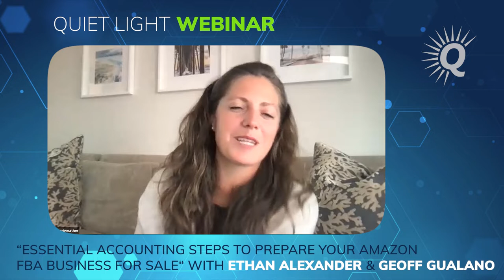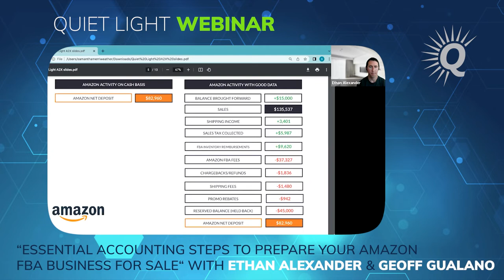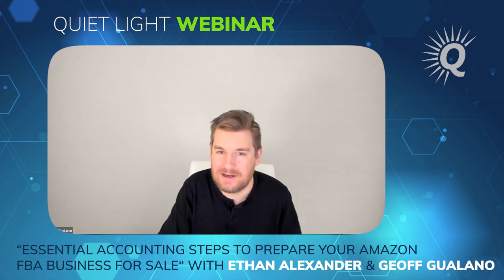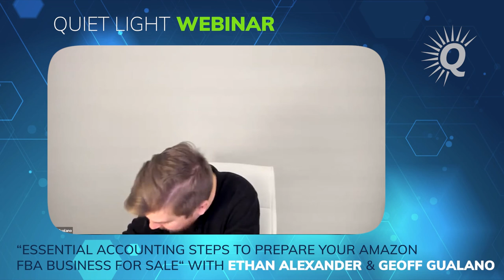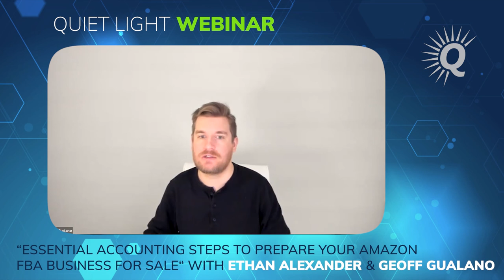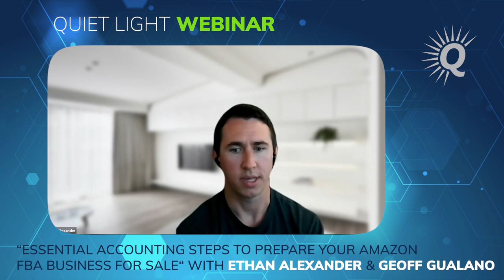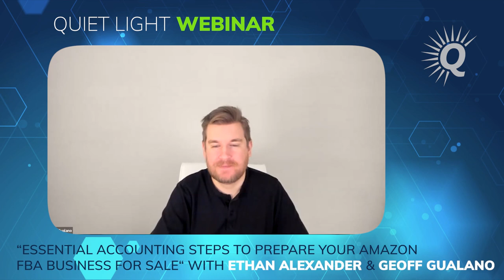"Essential Accounting Steps to Prepare Your Amazon FBA Business for Sale" with Geoff Gualano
Quiet Light helps entrepreneurs buy, build, and sell businesses for six, seven, or eight figures. A big part of what we do is educational, speaking at conferences and podcasts, and working to help founders plan for a successful exit. Founded in 2006, we are entrepreneur-led and entrepreneur-focused.

If you're like most Amazon sellers, you use accounting software like Quickbooks, Xero, etc. Although those programs are great for eCommerce businesses, they don't track the information that Amazon sellers need to run their business. If you want to sell your business one day - you'll need to track important metrics to your specific business.

But there's a catch - because Amazon is probably the least transparent sales channel out there, even experienced Amazon sellers find it difficult to know how profitable a business really is while they're selling it. The rules change constantly, and Amazon hasn't quite figured out how to make things simple yet. In this video, we talk about how to reconcile your monthly profit with Amazon's reports using the tools that they provide, including how to export a list of every sale globally and by country. We also share some hidden gems in their systems that you've probably never heard of before.

Senior Quiet Light Advisor Ethan Alexander and A2X Head of Marketing Geoff Gualano discuss all of the essential accounting steps necessary when preparing your Amazon FBA Business for sale. They will speak on a variety of topics including how your financial accounting will impact your exit, how to avoid common accounting mistakes FBA owners make, and why accrual accounting is king. Plus they’ll offer their insight on incorporating technology in your business, such as why and when to automate your systems, and they’ll share their perspective on whether it is worth investing in outsourcing your accounting.

If you’re new to the prospect of buying and selling, Quiet Light is here to support you. Their plethora of top-notch resources will provide everything you need to know about when and how to buy or sell an online business. Quiet Light offers high-quality videos, articles, podcasts, and guides to help you make the best decision for your online business.

How much is your online business worth? Let’s get you started with the right mindset towards achieving significant growth in your business, and turn your greatest asset into a vehicle for your personal and financial freedom.

I believe in buying businesses, not starting them. There's a lot of risk involved when starting a business from scratch - you have a lot to worry about and most people don't enjoy failure. With the availability of SBA financing, you might find it easier to buy a business than you thought. Visit our listings page to see what businesses we currently have for sale.

If you are interested in hearing more entrepreneurial stories, explore some best ways to make money with your own business, subscribe to our YouTube page, as well as our podcast - where we discuss some incredible entrepreneurial exits

7:25 - A2X Accounting, Quickbooks, Xero: Setting you up for Success
8:55 - Difference between Cash based and Accrual Accounting
12:39 - P&L and Cost of Goods Sold (COGS)
15:43 - Difference between cash based and accrual accounting: Oversimplified Analogies
17:54 - Growth Rate, Cash Flows, Managements & Projections
22:26 - Automation & Outsourcing
25:22 - Fixing some Accounting and P&L Issues
28:09 - Top 3 Mistakes E-Comm Sellers Make
29:37 - Breaking down P&L: Building and Setting a Solid Foundation
33:37 - Errors in Accounting: Do they differ between FBA E-Commerce, SAaS, etc
38:27 -  The Inventory Play from an Evaluation Standpoint
41:38 - The Difference between what an Aggregator is looking for in Accounting           vs an Individual buyer
49:05 - Know whether you’re a Cash-based Accounting or an Accrual Based Accounting
51:45 - The importance of having a good relationship between a buyer and a seller
53:49 - How A2X Works: Systematizing & Outsourcing